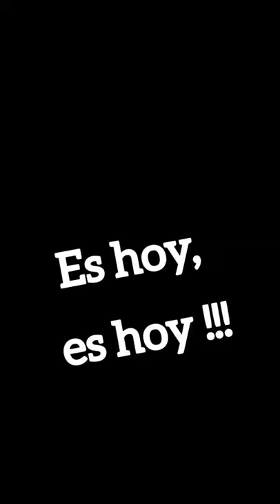Manuel José - Desde la distancia VOL.3